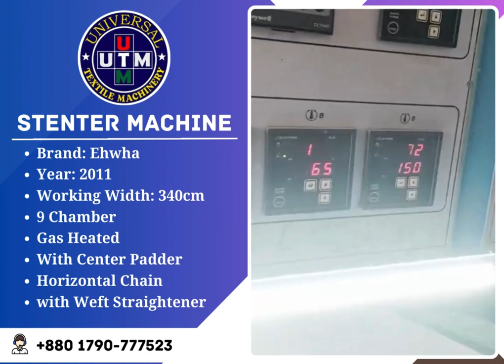Good condition Ehwha Stenter Machine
We supply all kinds of 𝗨𝘀𝗲𝗱, 𝗥𝗲𝗰𝗼𝗻𝗱𝗶𝘁𝗶𝗼𝗻𝗲𝗱 𝗮𝗻𝗱 𝗡𝗲𝘄 𝗧𝗲𝘅𝘁𝗶𝗹𝗲 𝗠𝗮𝗰𝗵𝗶𝗻𝗲𝘀 all over Bangladesh.

We are offering Good conditioned 𝗨𝘀𝗲𝗱 𝗘𝗵𝘄𝗵𝗮 𝗦𝘁𝗲𝗻𝘁𝗲𝗿  for Your Textile industry.

✅𝗙𝗼𝗿 𝗦𝗮𝗹𝗲: 𝗨𝘀𝗲𝗱 𝗘𝗵𝘄𝗵𝗮 𝗦𝘁𝗲𝗻𝘁𝗲𝗿
𝗕𝗿𝗮𝗻𝗱: 𝗞𝗼𝗿𝗲𝗮
𝗬𝗲𝗮𝗿: 𝟮𝟬𝟭𝟭
𝗪𝗼𝗿𝗸𝗶𝗻𝗴 𝗪𝗶𝗱𝘁𝗵: 𝟯𝟰𝟬𝗰𝗺
𝟵 𝗖𝗵𝗮𝗺𝗯𝗲𝗿
𝗚𝗮𝘀 𝗛𝗲𝗮𝘁𝗲𝗱
𝗪𝗶𝘁𝗵 𝗖𝗲𝗻𝘁𝗲𝗿 𝗣𝗮𝗱𝗱𝗲𝗿
𝗛𝗼𝗿𝗶𝘇𝗼𝗻𝘁𝗮𝗹 𝗖𝗵𝗮𝗶𝗻
𝘄𝗶𝘁𝗵 𝗪𝗲𝗳𝘁 𝗦𝘁𝗿𝗮𝗶𝗴𝗵𝘁𝗲𝗻𝗲𝗿

☎ 𝐖𝐡𝐚𝐭s𝐀𝐩𝐩 & 𝐂𝐚𝐥𝐥
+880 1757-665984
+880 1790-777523